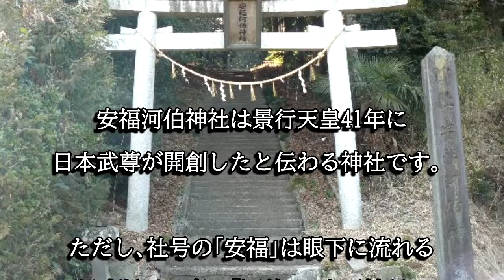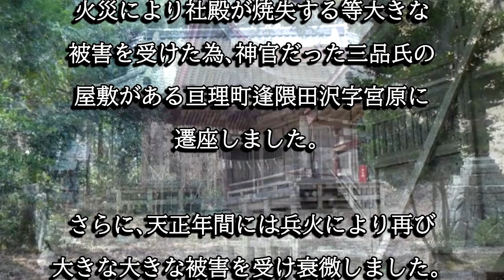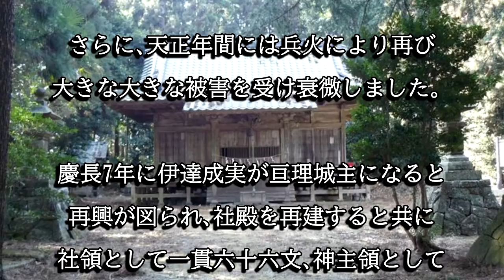安福河伯神社（宮城県亘理町）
安福河伯神社は景行天皇４１年に日本武尊が開創したと伝わる神社です。延喜式神名帳に式内社として記載された神社で、本殿は亘理町指定文化財に指定されています。